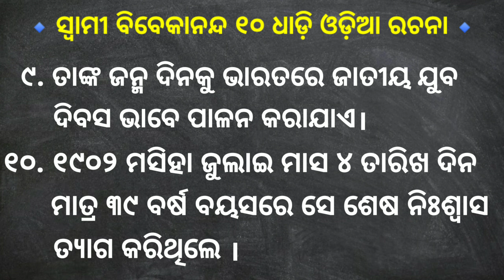Bibekananda jibani odia। Swami vivekananda rachana। 10 lines about swami vivekananda in odia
10 Line essay On Swami Vivekananda in Odia। Biography Of Swami Vivekananda in Odia। Swami Vivekananda Odia Rachana।

Welcome To Odia Gk Point YouTube Channel .